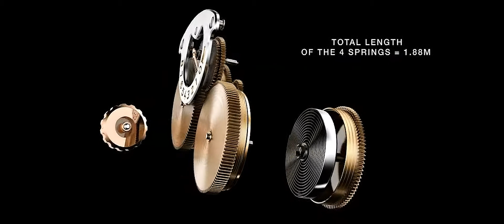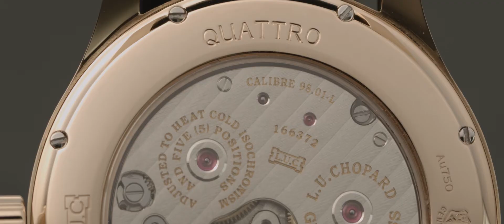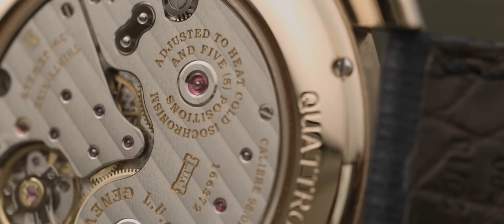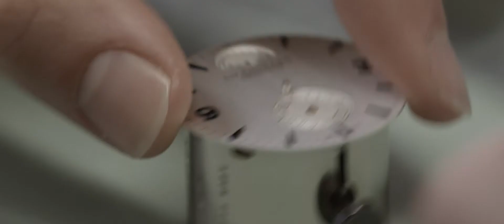Co-President of Chopard Karl-Friedrich Scheufele explains the L.U.C Quattro